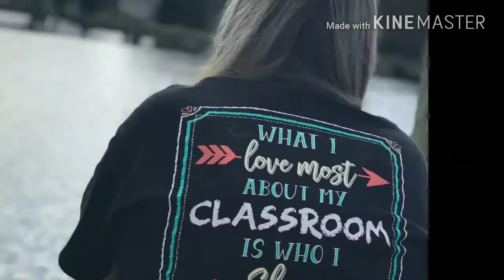Do not feel good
Musical.ly:  windy_bullock